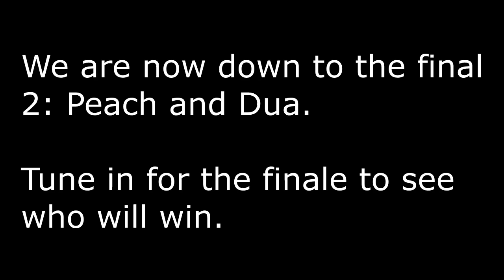Wii Infini-Vortex Episode 13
3 contestants remain... Who will make it to the finale?

CREDITS:
@minecraftironaxe3986 - Concept Inspiration
@C418 - Minecraft Music
Google - Event Images